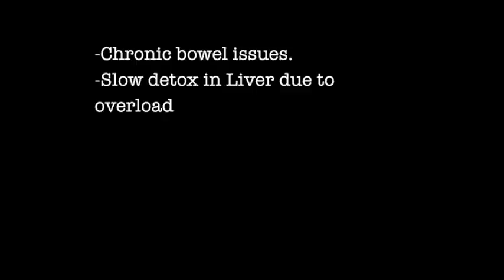Seven Point 2 - Recovery with Hydro FX - Case Study - Amazing Results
(don't forget to choose your country as we distribute to over 16 countries at the moment)
This video documents the results of a Bio-Energetic Resonance Test (BERT) and a Dark Field Microscopy.  These tests was performed by Dr Ranga Premaratna in his clinic at World of Health in Mosman, NSW.